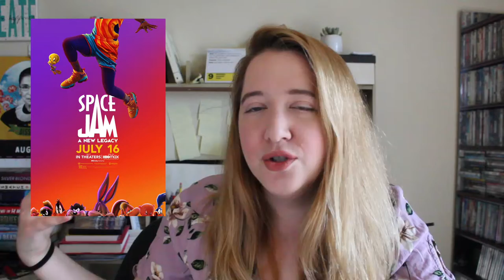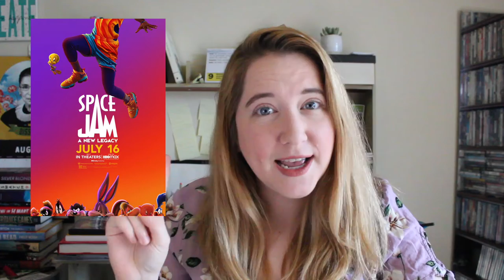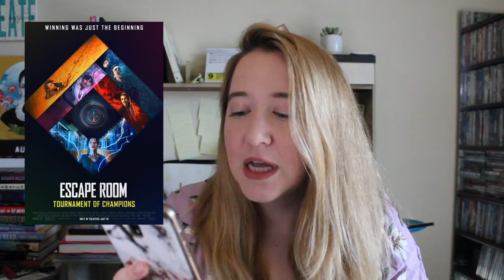Movie Wrap Up | July 2021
I talk about movies and tv shows I watched